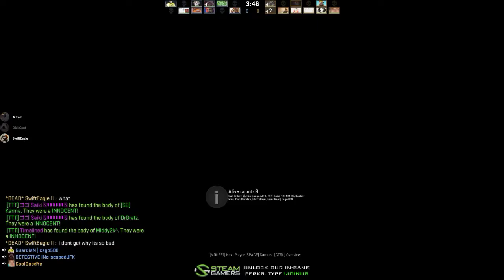Counter-strike Global Offensive | Don't wanna live